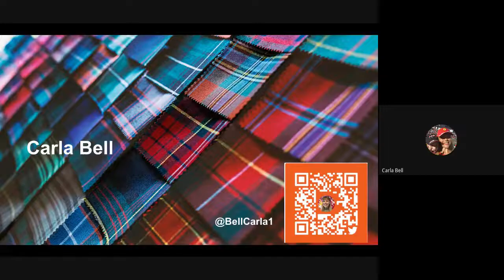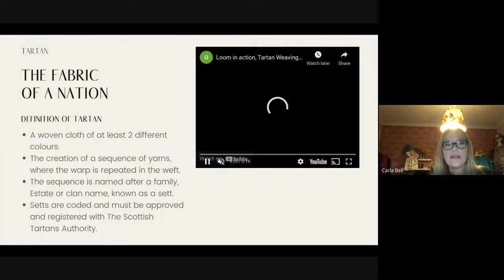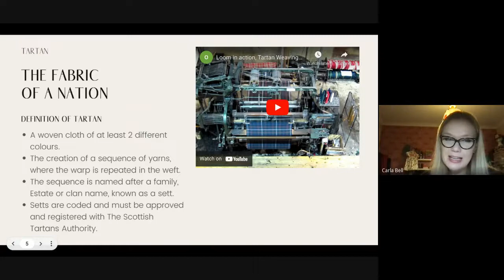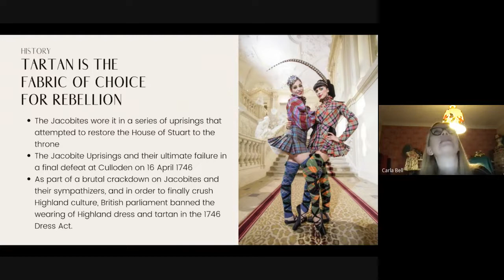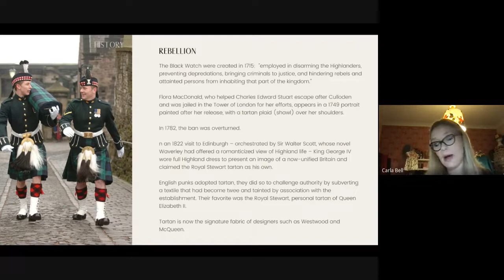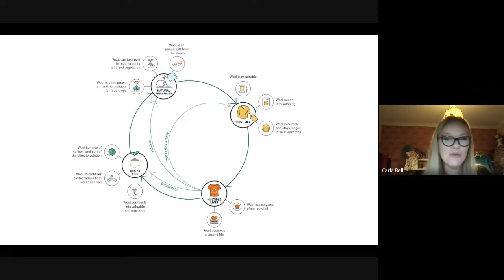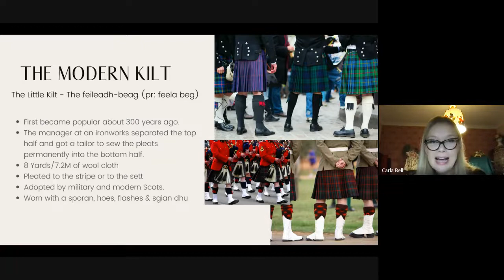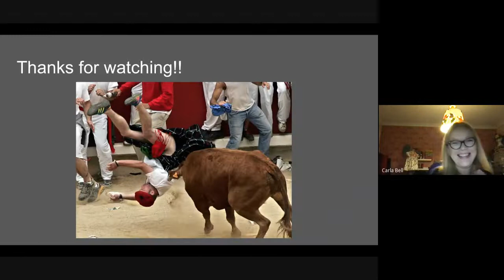Kilts & Tartan - The History and craft of the Scottish national costume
I will give a brief history of the kilt and tartan, the politics involved and why it was once banned. I will also show you how a traditional hand made kilt is made and how you can design your own tartan.